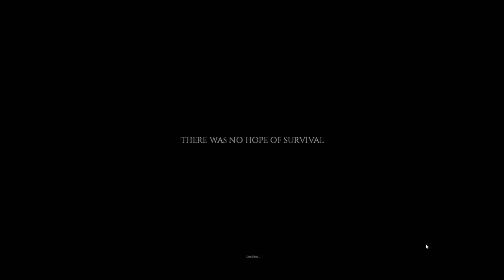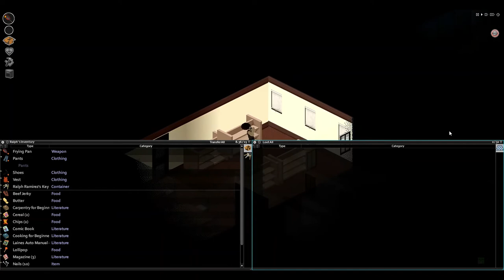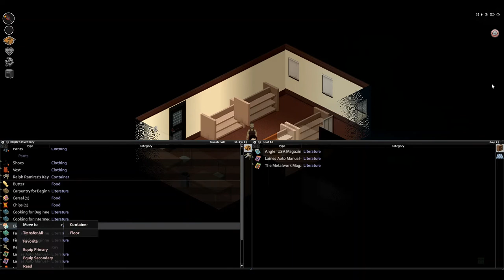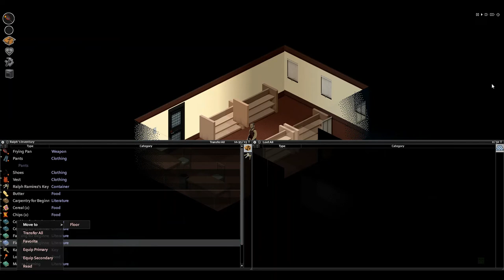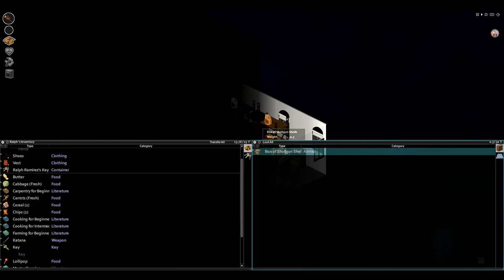Project Zomboid | Ralph Ramirez | ep 1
Project Zomboid is a survival horror game where you have to survive the zombie apocalypse by killing zombies, gathering supplies and setting up a base (or a few)!

End Screen | Green Smoke FX